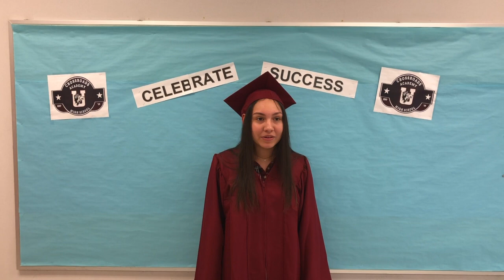Crossroads Academy HS 03182020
Friday Flower; PBIS; Intro to Distance Learning